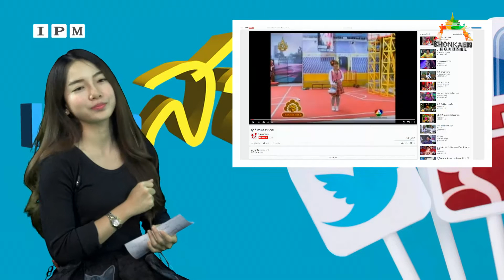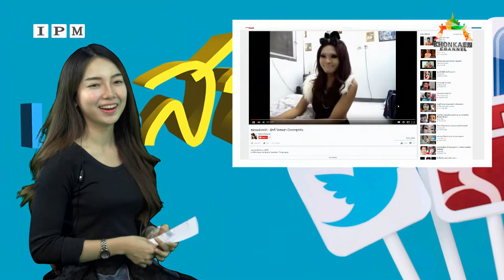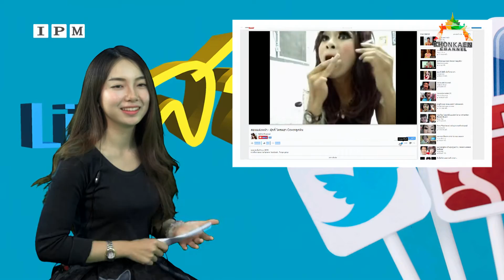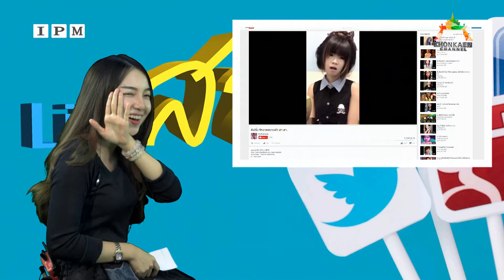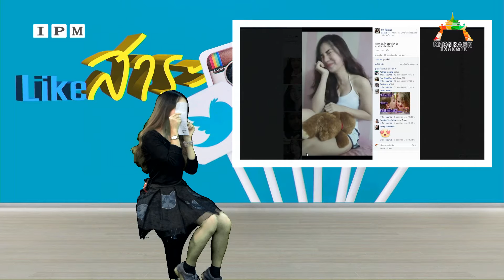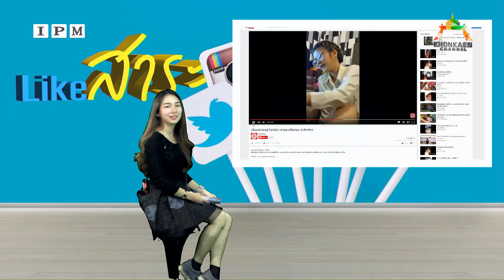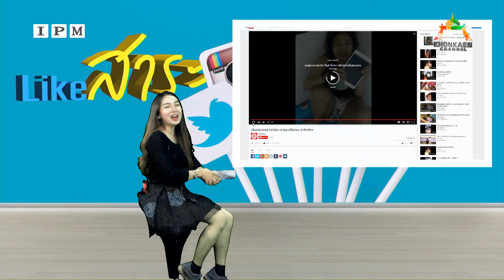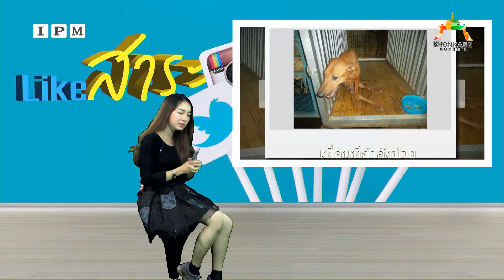like สาระ ep.2